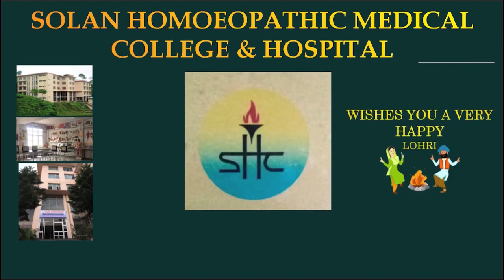गोहर : मंडी की कमरुघाटी में अनोखे अंदाज में मनाई जाती है मकर सक्रांति और लोहड़ी,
गोहर : मंडी की कमरुघाटी में अनोखे अंदाज में मनाई जाती है मकर सक्रांति और लोहड़ी, औतरों पितरो (पूर्वजों ) को ग्रामीण लगाते हैं खिचड़ी का भोग, बावड़ी के स्थान पर पथरों पर बनाई होती है लोगों ने पूर्वजों की मूर्तियां ।